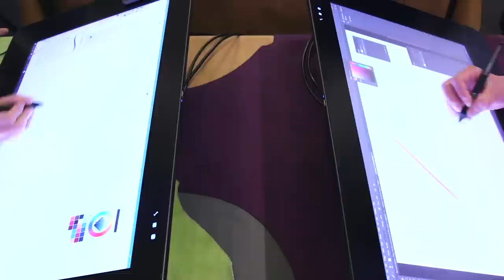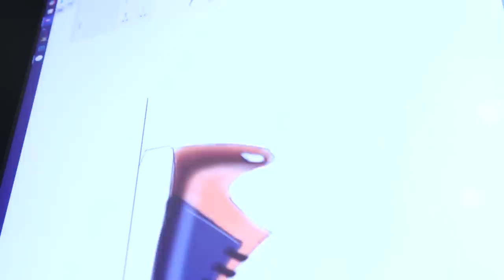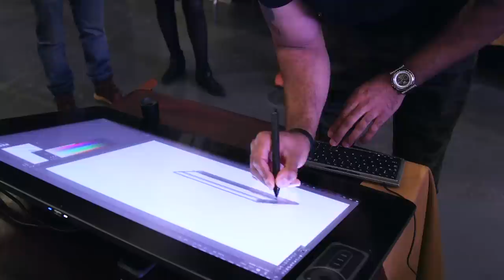Wacom celebrates the World Sneaker Championship with Pensole and Foot Locker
D’Wayne Edwards, Pensole founder, talks about the Championship and offers some insights on the shoe design process including how technology, like Wacom’s Cintiq creative pen display, is modernizing the way today’s designers work.